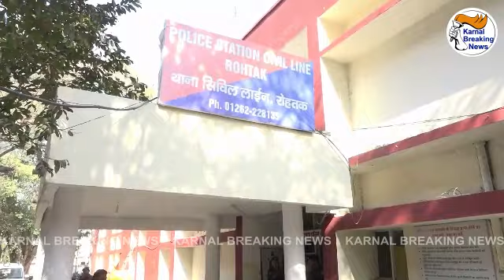रोहतक पुलिस थाने में गृह मंत्री अनिल विज का छापा SHO समेत 6 पुलिस कर्मचारी सस्पेंड - देखें Video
Live - देखें - रोहतक पुलिस थाने में गृह मंत्री अनिल विज का छापा SHO समेत 6 पुलिस कर्मचारी सस्पेंड ,देखें Video - Share News

गृह मंत्री अनिल विज बोले एसएचओ चला रहा है प्राइवेट थाना एसएचओ समेत 6 पुलिस कर्मचारी सस्पेंड !

छापे में थाने के अंदर पाई गई कमियों को लेकर अधिकारियों को लगाई फटकार ,रिकार्ड रूम से लेकर बाथरूम तक के जांचे हालात !

थाने की अलमारी में रखी मिली दो कार्बाइन और एक पिस्टल का पुलिस नहीं दे पाई कोई भी हिसाब किताब !